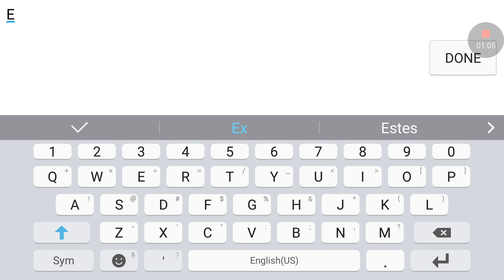Plague Inc gameplay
Hope you enjoy :) sorry for the quiet commentary it was really late. Here's one of Eric's videos Seriously though. Take the plague name as a joke.